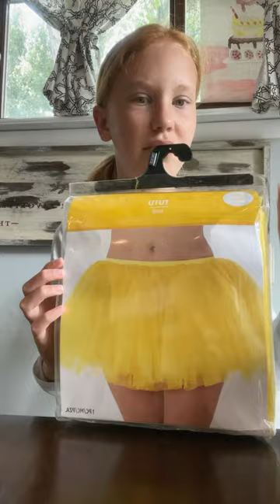Party city haul!!!